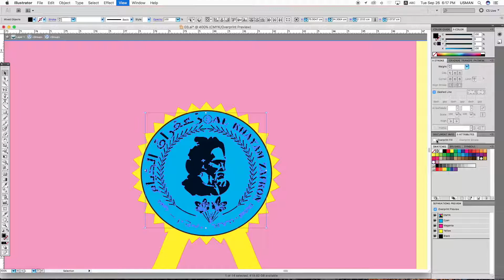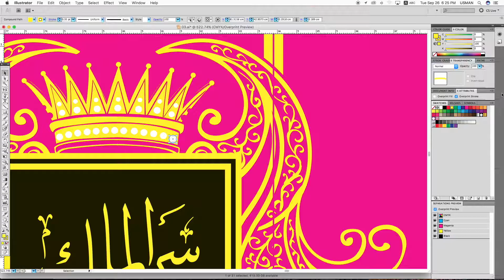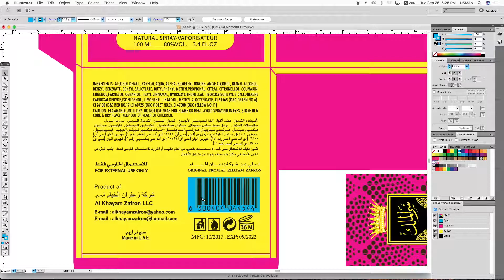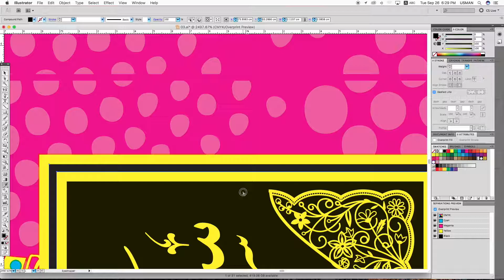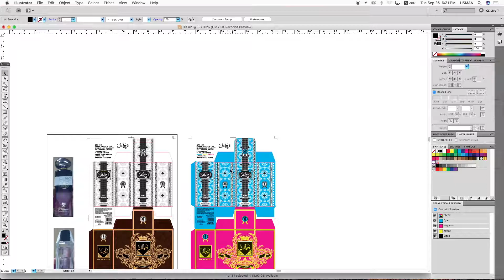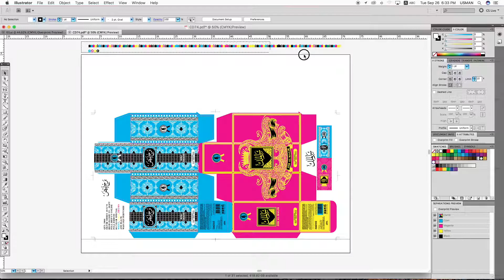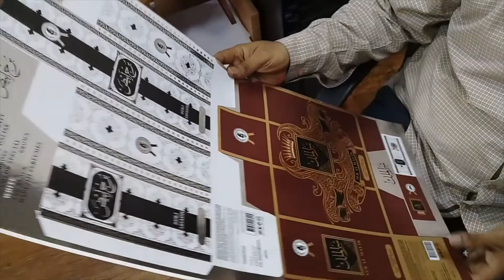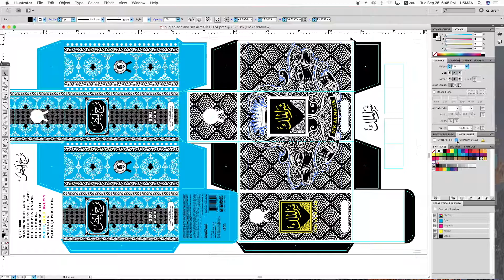Packaging Design | Printing Process Part 2/4